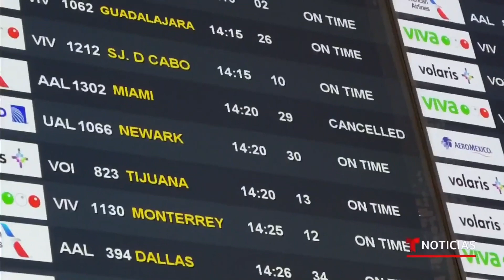Cientos de viajeros varados en aeropuerto mexicano | Noticias Telemundo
Video oficial de Noticias Telemundo. La terminal aérea más importante del país se ha visto congestionada en medio de una ola de retrasos y cancelaciones de vuelos. La mayor incidencia se produce con la compañía Aeroméxico, generando mucha molestia entre sus clientes.